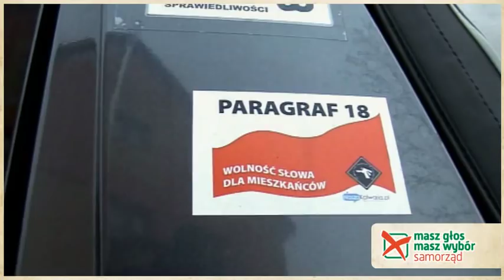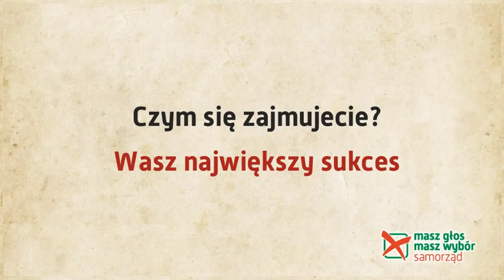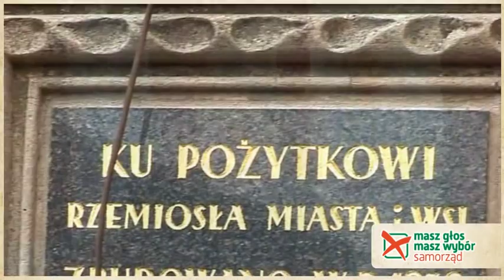Kalwaria Zebrzydowska jest w akcji!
Założyciele NaszaKalwaria.pl oraz Inicjatywy § 18 biorą udział w akcji Masz Głos, Masz Wybór. W Kalwarii zainicjowali akcję obywatelską, która ma na celu wprowadzenie nowego zapisu do Statutu Gminy dotyczącego wolnych wniosków i interpelacji mieszkańców.